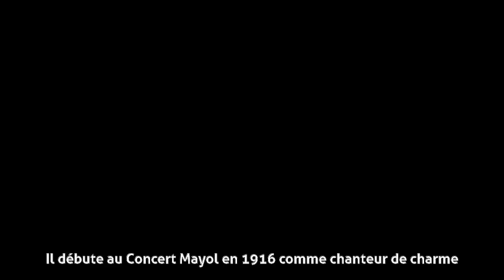Max Trébor - Biographie